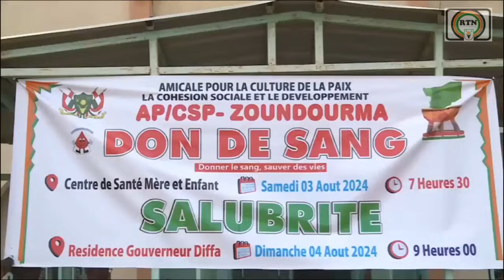Labarun hausa na neger 🇳🇪/5/8/2024